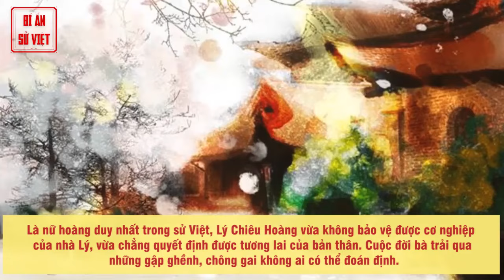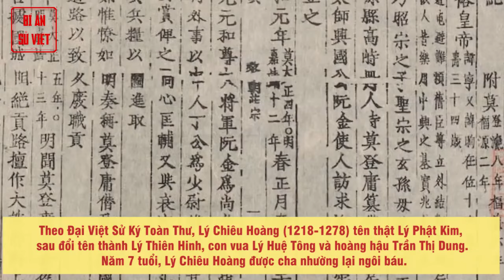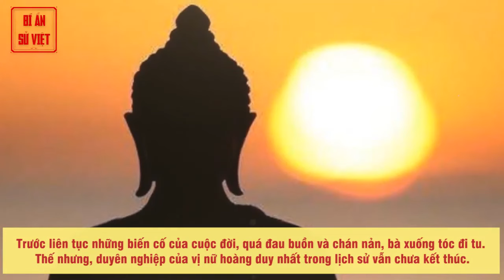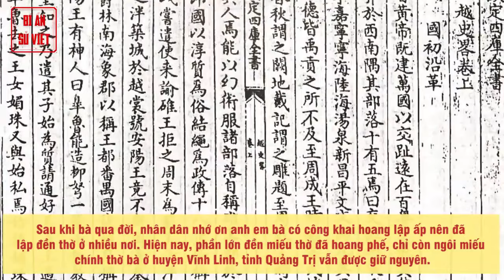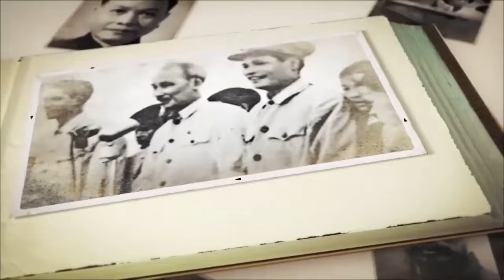3 Người Phụ Nữ Lạ Lùng Sử Việt | Công Chúa Lấy 2 Chồng Đều Là Vua | BÍ ẨN SỬ VIỆT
3 Người Phụ Nữ Lạ Lùng Sử Việt | Công Chúa Lấy 2 Chồng Đều Là Vua | BÍ ẨN SỬ VIỆT.
Ba phụ nữ có số phận lạ lùng trong sử Việt

Từ hoàng đế trở thành ni cô, người hầu hạ được phong làm hoàng phi, con vua lại lấy hai chồng làm vua là câu chuyện của Lý Chiêu Hoàng, hoàng phi họ Lê, công chúa Ngọc Bình.

Lịch sử phong kiến Việt Nam từng xuất hiện không ít phụ nữ có số phận được cho là khác lạ. Trong đó, trường hợp của Lý Chiêu Hoàng - nữ hoàng nhà Lý, hoàng phi họ Lê của Lê Uy Mục, Ngọc Bình công chúa của vua Lê Hiển Tông là những người có số phận lạ lùng nhất.

Nguồn: vietnamnet.vn
► Đón xem những clip mới nhất bằng cách đăng ký:
► MỘT SỐ SERIES VIDEO HỮU ÍCH VỚI BẠN